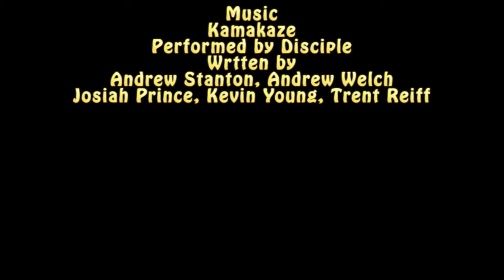BM Episode 47